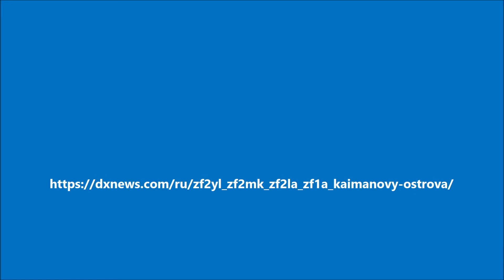ZF2YL ZF2LA Острова Кайман. С сайта dxnews.com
AE9YL, K9LA будут активны с Каймановых островов, 13 - 16 декабря 2019, позывными ZF2YL и ZF2LA.